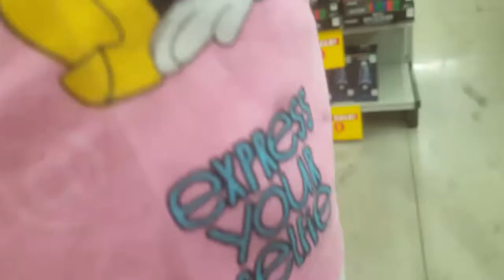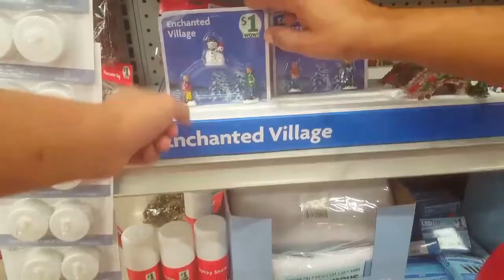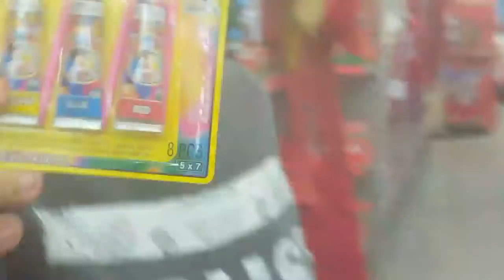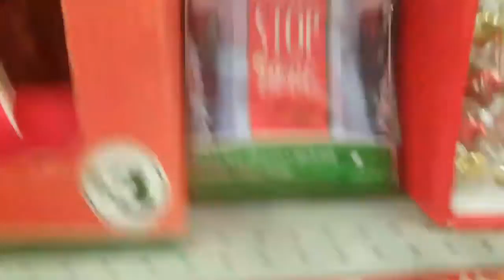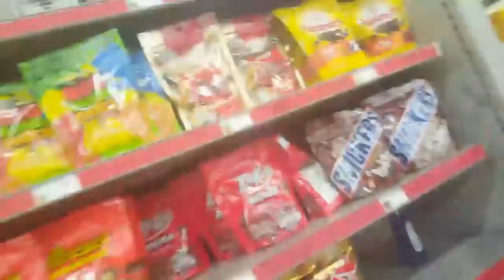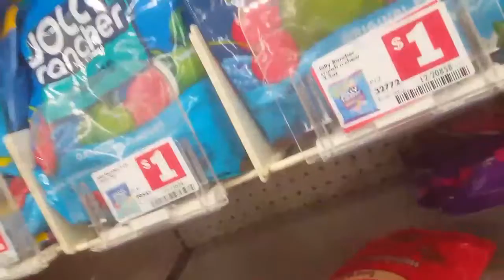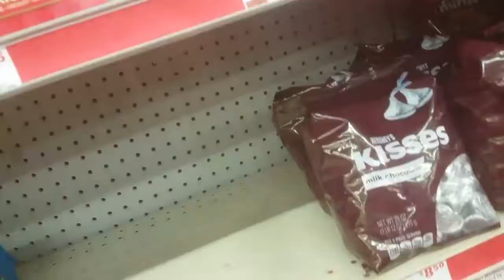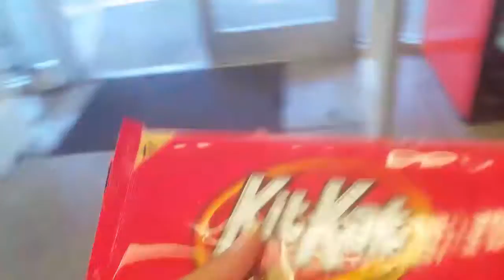Christmas Shopping W/Grandma & Auntie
This is when we went shopping